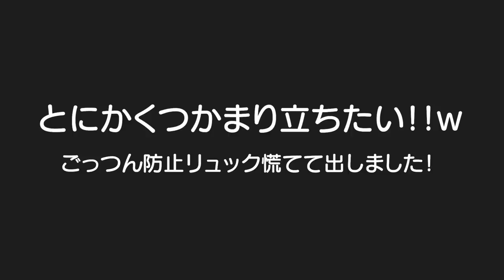つかまり立ち覚えてから目が離せない！慌ててごっつん防止リュック出しました！3歳児男女双子＆生後8ヶ月赤ちゃんの何気ない日常218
二卵性男女双子生後3歳7ヶ月＆8ヶ月赤ちゃん　ありゃりゃごっつんしちゃった。。。もっと早くリュック出さなアカンかったな。。。ごめん。。。それにしても四六時中つかまり立ちしてる。。。ｗ